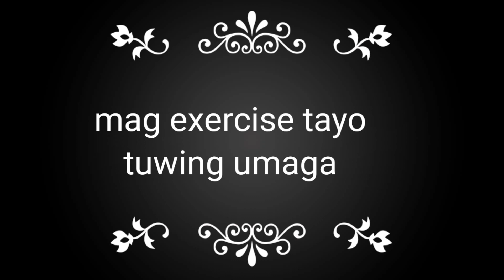LET'S GET FIT